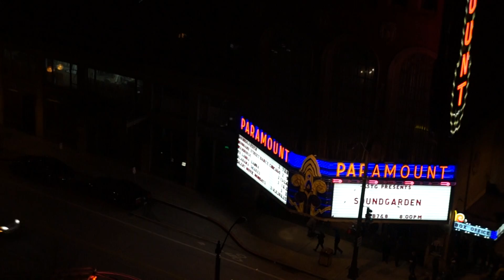Pipers first concert 2-7-13